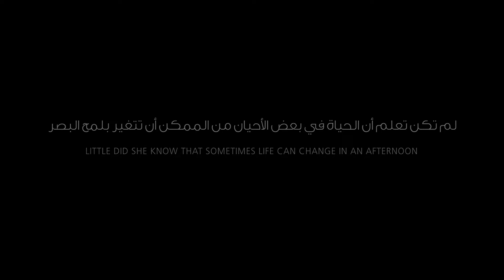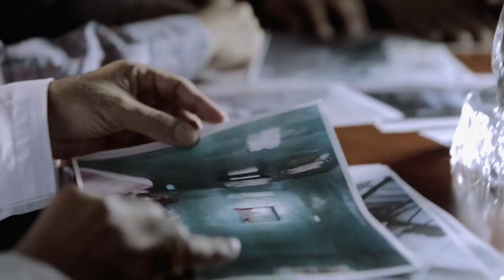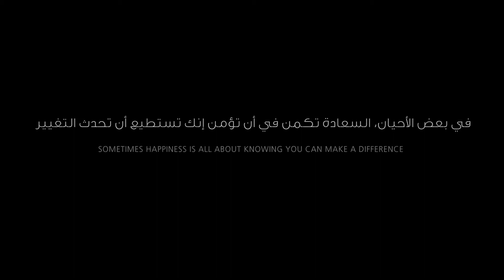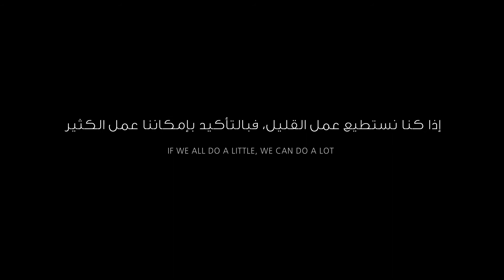JOTUN CSR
This was produced with real people and their real situation which was transformed in a span of 3 weeks. This was filmed accordingly.